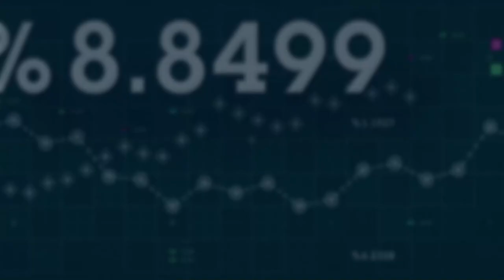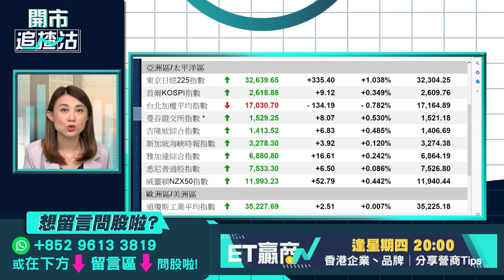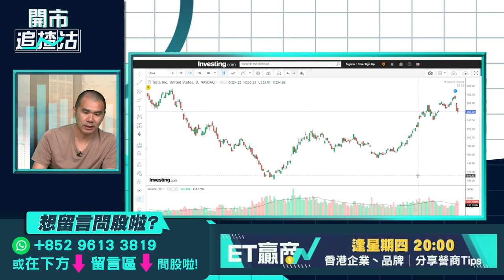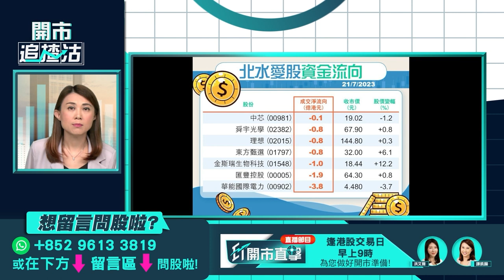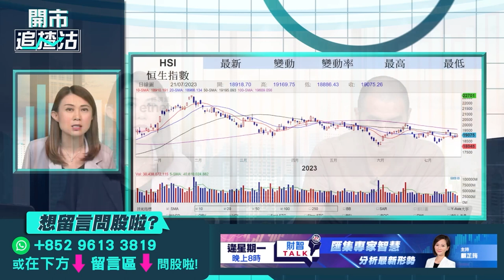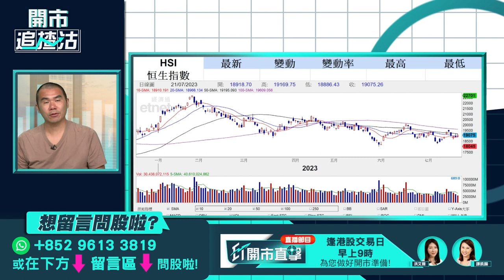【開市追揸沽】超級議息周大市點走？ 阿里不參與螞蟻回購有啟示？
美國聯儲局、歐洲央行及日本央行本周齊齊召開議息會議，當中最新利率期貨顯示，美國加息0.25厘機會率高達99.2%，部分專家更預期今次是美國本輪最後一次加息，超級議息周來臨大市有沒有方向？早前阿里巴巴（09988）旗下螞蟻集團提出回購方案，阿里巴巴最新回應指，將不會出售任何股份，繼續維持其於螞蟻集團33%持股，如何解讀阿里巴巴是次「不參與」回購？ 對阿里巴巴股價有何啟示？獨立股評人唐牛今早9時於《開市追揸沽》為你評市論股。